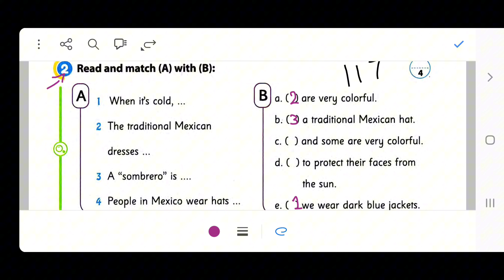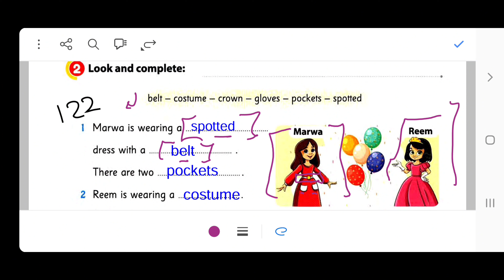حل تدريبات الوحدة الثالثة Unit 3 كتاب جيم كونكت إنجليزي الصف الخامس الإبتدائي الترم الأول 2024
حل أسئلة وتدريبات Unit 3 الوحدة الثالثة كتاب جيم كونكت إنجليزي الصف الخامس الإبتدائي الترم الأول 2024
حل تدريبات كتاب جيم كونكت إنجليزي الصف الخامس الإبتدائي الترم الأول 2024 الوحدة الثالثة Unit 3
حل أسئلة وتمارين كتاب جيم إنجليزي كونكت الصف الخامس الإبتدائي الترم الأول 2024
حل تدريبات جيم انجليزي كونكت خامسة ابتدائي الترم الأول 2024 الوحدة الثالثة How do I look
حل كتاب جيم كونكت الصف الخامس الابتدائي الترم الأول 2024
حل جميع تدريبات كتاب جيم كونكت خامسة إبتدائي الترم الأول 2024
حل جميع أسئلة كتاب جيم إنجليزي كونكت الصف الخامس الإبتدائي الترم الأول 2024
حل جميع تدريبات كتاب جيم connect خامسة ابتدائي الترم الأول 2024
حل جميع مسائل وتدريبات كتاب جيم إنجليزي connect الصف الخامس الإبتدائي الترم الأول 2024
حل أسئلة كتاب جيم إنجليزي كونكت الصف الخامس
حل تدريبات كتاب المعاصر إنجليزي الصف الثالث الإعدادي الترم الأول 2024 الوحدة الثانية Unit 2 Lets go shopping
حل أسئلة وتمارين كتاب المعاصر إنجليزي الصف الثالث الإعدادي الترم الأول 2024
حل تدريبات المعاصر انجليزي ثالث إعدادي الترم الأول 2024 الوحدة الثانية Lets go shopping
حل كتاب المعاصر انجليزي الثالث إعدادي الترم الأول 2024
حل جميع تدريبات كتاب المعاصر الصف الثالث الإعدادي الترم الأول 2024
حل جميع أسئلة كتاب المعاصر إنجليزي الثالث إعدادي الترم الأول 2024
حل جميع تدريبات كتاب المعاصر ثالث إعدادي الترم الأول 2024
حل جميع مسائل وتدريبات كتاب المعاصر اللغة الإنجليزية الصف الثالث الإعدادي الترم الأول 2024
حل الوحدة الأولى كاملة كتاب الإنجليزي Step ahead connect ستيب أهيد كونكت الصف السادس الإبتدائي الترم الأول سنة 2024
حل تدريبات الوحدة الأولى كتاب Step ahead connect الصف السادس الإبتدائي عام 2024
حل جميع أسئلة وتدريبات الوحدة الأولر كتاب الإنجليزي ستيب أهيد كونكت الصف السادس الإبتدائي الترم الأول 2024
حل Unit 1 من كتاب Step ahead connect الصف السادس الإبتدائي الترم الأول سنة 2024
حل Unit 1 الوحدة الأولى من كتاب Step ahead connect ستيب أهيد كونكت الصف السادس الإبتدائي الترم الأول سنة 2024
حل تدريبات كتاب المعاصر إنجليزي الصف الأول الإعدادي الترم الأول 2024 الوحدة الأولى Unit 1  My fmaily and me
حل أسئلة وتمارين كتاب المعاصر إنجليزي الصف الأول الإعدادي الترم الأول 2024
حل تدريبات المعاصر انجليزي كونكت أولى إعدادي الترم الأول 2024 الوحدة الأولى My family and me
حل كتاب المعاصر انجليزي أولى إعدادي الترم الأول 2024
حل جميع تدريبات كتاب المعاصر الصف الأول الإعدادي الترم الأول 2024
حل جميع أسئلة كتاب المعاصر إنجليزي أولى إعدادي الترم الأول 2024
حل جميع تدريبات كتاب المعاصر أولى إعدادي الترم الأول 2024
حل جميع مسائل وتدريبات كتاب المعاصر اللغة الإنجليزية الصف الأول الإعدادي الترم الأول 2024
حل أسئلة كتاب المعاصر إنجليزي أولى إعدادي الوحدة الأولى Unit 1 My family and me

حل تدريبات كتاب المعاصر إنجليزي كونكت الصف الرابع الإبتدائي الترم الأول 2024 الوحدة الأولى Unit 1
حل أسئلة وتمارين كتاب المعاصر إنجليزي كونكت الصف الرابع الإبتدائي الترم الأول 2024
حل تدريبات المعاصر انجليزي كونكت رابعة ابتدائي الترم الأول 2024 الوحدة الأولى I feel good
حل كتاب المعاصر انجليزي كونكت الصف الرابع الابتدائي الترم الأول 2024
حل جميع تدريبات كتاب المعاصر كونكت رابعة إبتدائي الترم الأول 2024
حل جميع أسئلة كتاب المعاصر إنجليزي كونكت الصف الرابع الإبتدائي الترم الأول 2024
حل جميع تدريبات كتاب المعاصر connect رابعة ابتدائي الترم الأول 2024
حل جميع مسائل وتدريبات كتاب المعاصر إنجليزي connect الصف الرابع الإبتدائي الترم الأول 2024
حل أسئلة كتاب المعاصر إنجليزي كونكت الصف الرابع